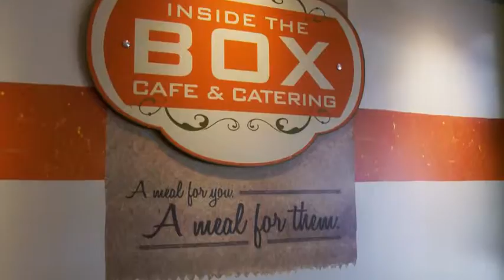Stellar Partner, Inc. - We are Tampa Bay